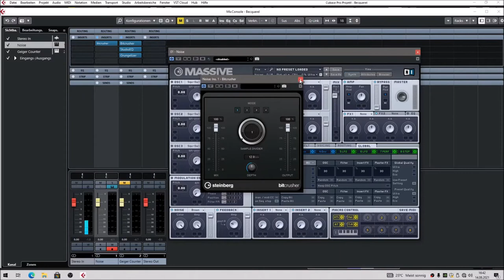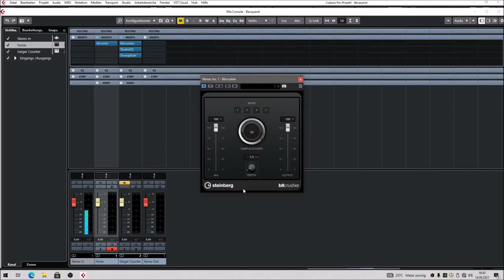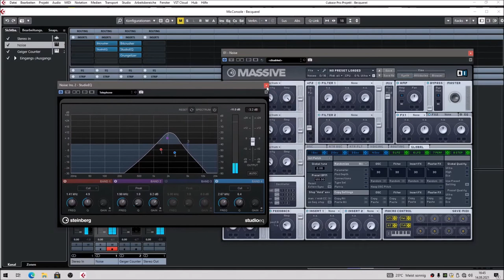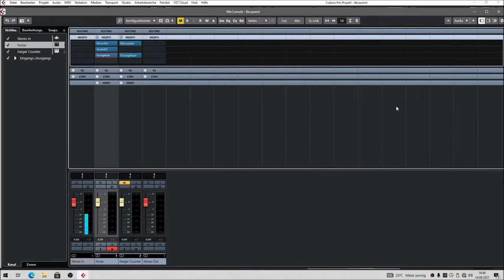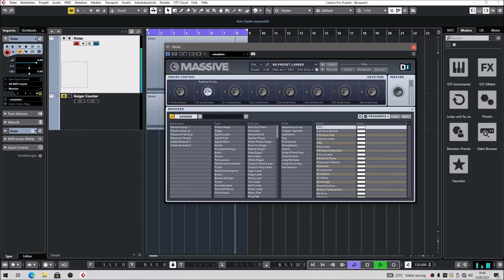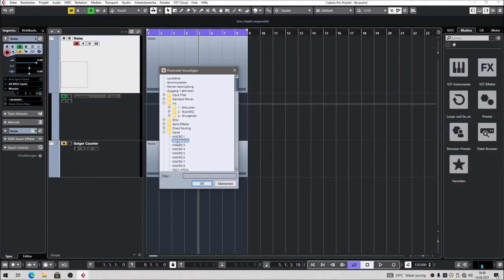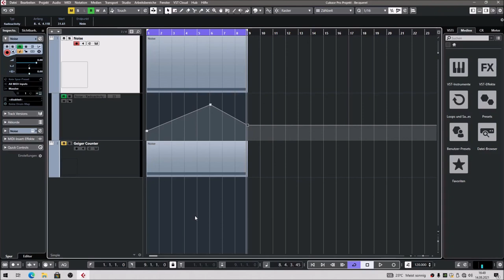Sound Design: How To Create A Geiger Counter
In this sound design tutorial I show you how to create a geiger counter sound using a basic brown noise signal. I discovered this trick while I was working on my sample pack "107 Free Retro Game Sounds".

🎚 My studio setup:
Komplete Audio 6 (audio interface)*
Native Instruments Komplete (synthesizers, effects, instruments)*
Zoom H4n portable recorder*
Large diaphragm condenser microphone - Rode NT-1*
Lavalier lapel microphone - AKG C417*
Headphones - Beyerdynamik DT 990 Pro*
Loudspeaker system - Yamaha HS 8*

📚 Books I highly recommend reading:
The Mixing Engineer's Handbook (Bobby Owsinski)*